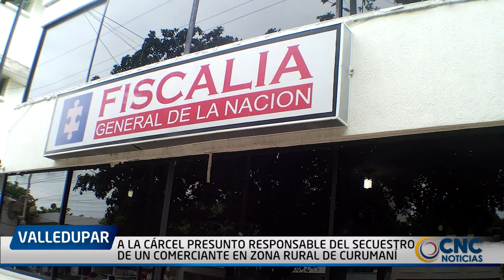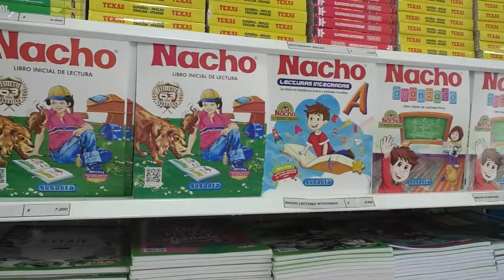A LA CÁRCEL PRESUNTO RESPONSABLE DEL SECUESTRO DE UN COMERCIANTE EN ZONA RURAL DE CURUMANÍ